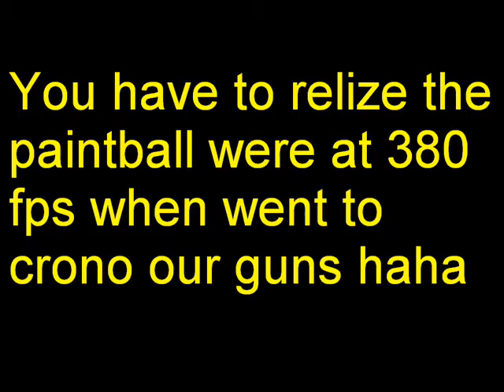how to play paintball remix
this is me and my freinds project for school he lost the cd so I had to download from myspace.